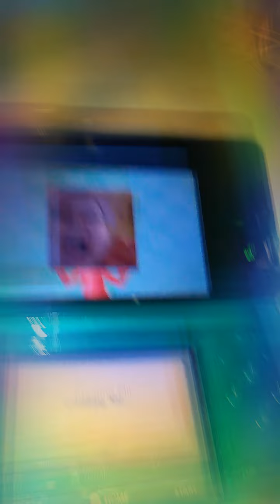My new 3DS